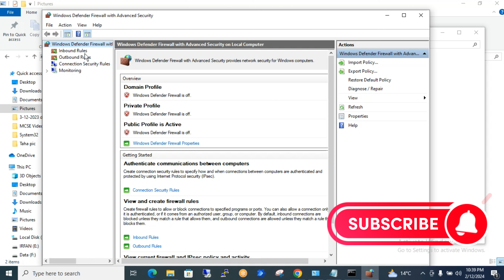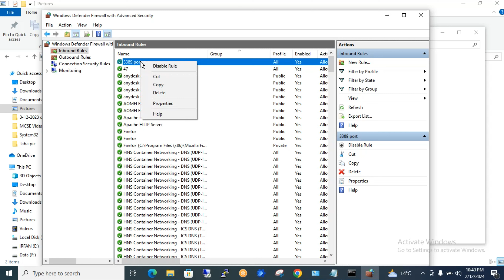How to Allow a Port or Program through Firewall Windows 10!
🔒 Strengthen your PC's defenses! In this step-by-step tutorial, we'll guide you through the process of allowing a specific port or program through the Windows 10 Firewall. Whether you're configuring network settings for gaming, applications, or remote access, learn how to wield the power of your firewall for a secure and customized computing experience.

0:00 - Introduction
Understand the critical role of the Windows 10 Firewall in safeguarding your system and why allowing specific ports or programs is essential for seamless connectivity. We'll explore the basics of firewalls and their importance in network security.

0:45 - Accessing Firewall Settings
Learn how to navigate through Windows 10 settings to access the Firewall configuration panel. We'll guide you to the right location where you can make adjustments to allow specific ports or programs.

2:15 - Allowing a Port
Follow our easy-to-follow instructions on how to allow a specific port through the Windows 10 Firewall. Whether it's for gaming, applications, or network services, we'll demonstrate the process for a seamless and secure connection.

3:30 - Permitting a Program
Explore the steps to allow a specific program through the Windows 10 Firewall. Whether it's for a trusted application or a custom software, we'll guide you on how to ensure uninterrupted functionality while maintaining security.

4:45 - Verifying Firewall Rules
Discover tips on verifying that your changes have been applied successfully. We'll guide you on how to confirm that the specific ports or programs are now allowed through the Firewall, ensuring your system's protection.

6:00 - Bonus Tips
Get bonus tips on managing advanced Firewall settings, troubleshooting common issues, and ensuring ongoing security for your system. We'll share insights to enhance your Firewall configuration skills.

Whether you're a tech enthusiast or someone seeking to customize your firewall settings, this tutorial is your guide to fortifying your Windows 10 system. 🚀🔐